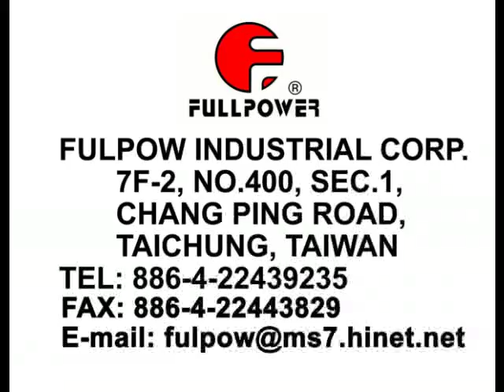WOOD SHAVING MACHINE - WSM-380